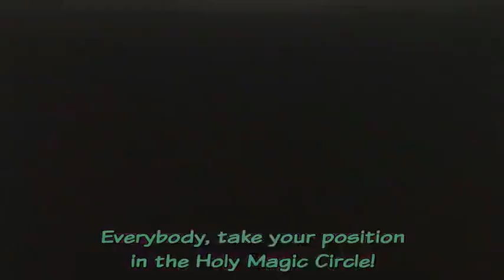Final Battle of Love, Courage, and Hope!